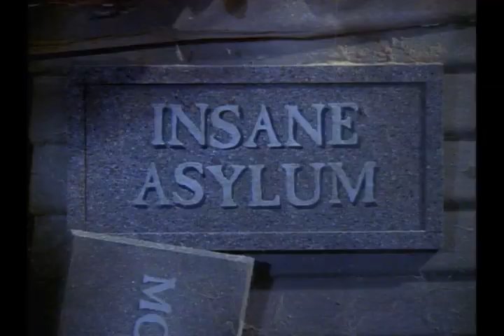Halloween Party Laugh In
Hilda and Zelda Spellman attend Aunt Beulah's Halloween Party at an Insane Asylum.
Sabrina the Teenage Witch (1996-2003)